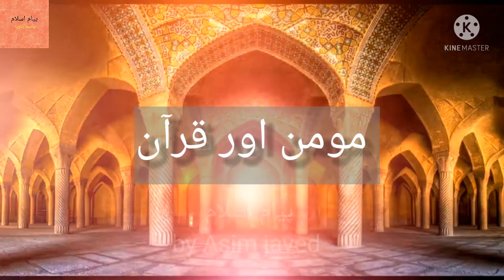sahi musalman or quran/ Quran ki haqeeqat / Asim javed